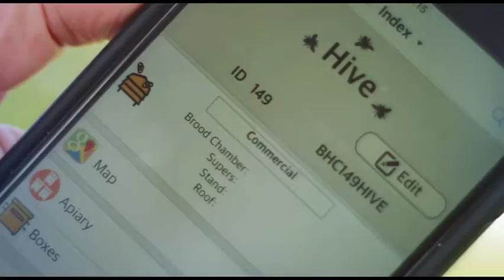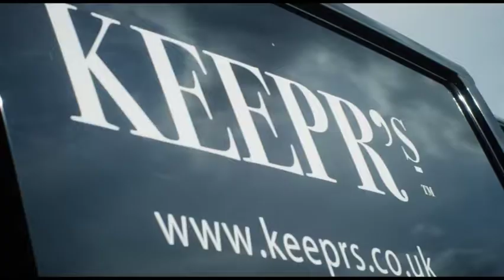Beekeepers at Work - Keepr's British Honey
The important role of Beekeepers and their "wards", the British Honeybee at work as they provide us with not just with delicious Honey but pollinate our crops and plants!

Keepr’s provides pure 100% raw honey straight from the hive, retaining all its natural goodness. They believe every jar of honey should be as fresh-tasting as possible, which is why they let their bees do the work themselves.

Pure Honey is naturally sweet and has become a healthier and tastier option over-processed sugars and sweeteners. Honey contains many vitamins, minerals, and natural antioxidants which help maintain good health and build immunity against sickness.